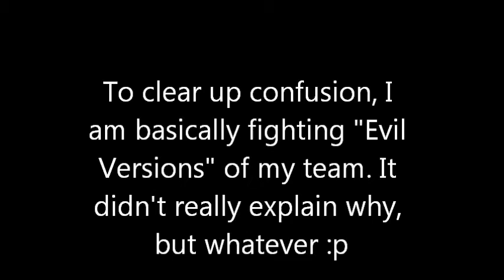Let's Play Breath of Death VII - Part 11 - Evil Companions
This fight was rather strange...I just all of the sudden fought the evil counterpart of my team. Reminds me of The Shivering Isles when you have to fight yourself in that one place and you get a sweet weapons from it. Remember that?